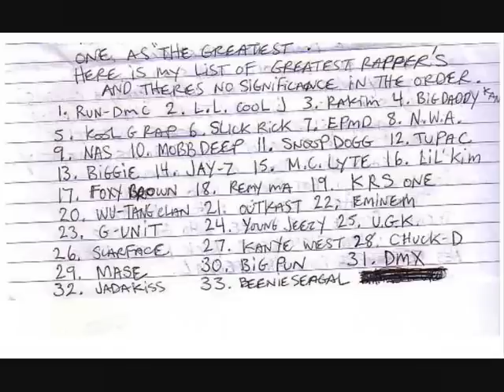Jay Skillz - Rucksack (2014) Prod. by Dj Ill-one / Jay Skillz Music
Selfmade Video for My Track Rucksack